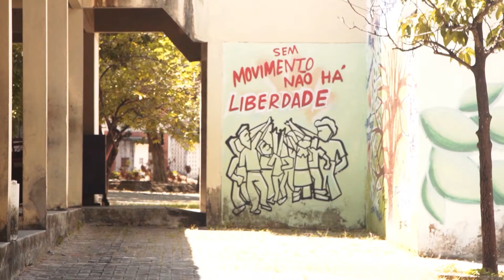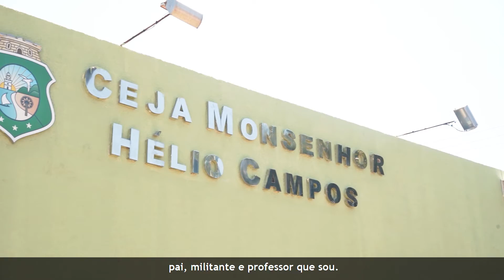Nossa história constrói quem somos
Todo mundo tem sua história de vida e essa história constrói quem somos.

Saí menino do Tabuleiro do Norte com minha família e chegamos a Fortaleza com a esperança de dias melhores.

Na Serrinha iniciei minha caminhada de luta nas CEBs e na pastoral da juventude. A igreja popular me ensinou que para transformar o mundo é preciso ter fé e amor por todas as pessoas.

No Liceu do Ceará tive a honra de presidir o grêmio escolar e ser eleito presidente da UMES. O movimento estudantil me ensinou a importância da luta organizada para alcançar transformações sociais.

Já á era pai quando entrei na UECE, a vida era difícil, poder ir a pé para as aulas era providencial.

Fui do centro acadêmico e do Diretório Central e continuei na luta por educação pública, gratuita e de qualidade ao lado de colegas valorosos.

Me formei em História e passei num concurso para professor do Estado e tenho muito orgulho de ensinar no bairro Pirambu até hoje. Nunca abandonei a sala de aula mesmo com o mandato de vereador.

A universidade me trouxe muitos companheiros e companheiras de luta, um exemplo é Luizianne Lins. Compartilhamos sonhos e lutamos por um projeto popular e participativo para nossa capital e assim recebi a missão de ser presidente da Emlurb na primeira gestão de Luizianne como prefeita.

Com essa história construí minha trajetória como ser humano, militante, homem, pai e professor que sou.

A vivência na periferia me ensina a lutar com afinco por condições melhores de moradia, saúde, educação e lazer.

Com companheirismo e cuidado escuto e ajudo a quem precisa porque esse deve ser nosso compromisso.

E é com esse compromisso de cuidar e acolher a todos e todas que sou vereador de Fortaleza pelo Partido dos Trabalhadores.

Quero continuar minha trajetória de luta na Câmara Municipal honrando esse compromisso e seguir fazendo a diferença na luta por uma cidade mais justa para nossa gente.